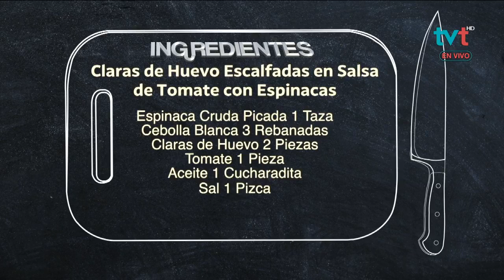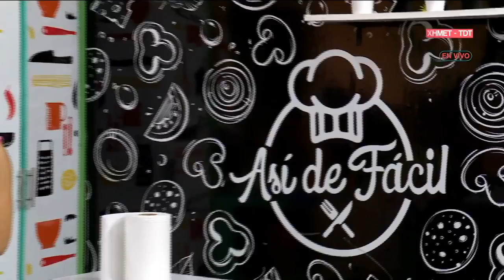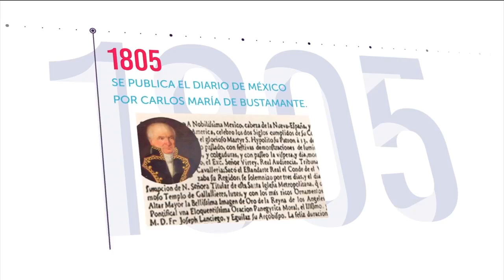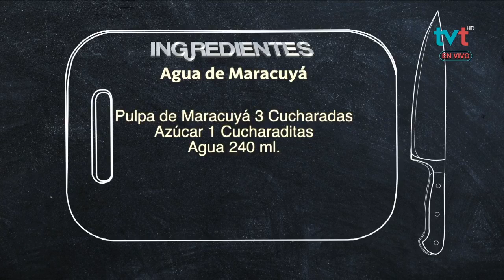Claras de Huevo Escalfadas en Salsa de Tomate con Espinacas y Agua de Maracuyá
¿Sabías que la espinaca ayuda a combatir el sobrepeso, además de aportar energía? Aliméntate saludable y mejora tu calidad de vida AsíDeFácil🍽️ con el menú que la Nut. Deisy Arias, de la SSalud_Tab te comparte.🥬